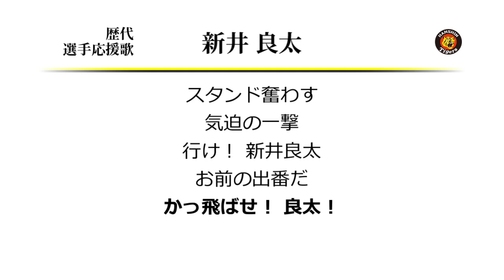阪神タイガース 新井良太 応援歌 [MIDI]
新井弟の阪神時代の応援歌です。
兄は広島から阪神への移籍の経緯もあってか、ファンの応援も厳しかった一方で、
弟はあまりそういう声は聞かず、かえって阪神でのびのびプレーしていた印象です。

（動画投稿後すぐに、歌詞の誤りについて御指摘いただきましたので、
修正のうえ再投稿させていただきました。大変失礼いたしました。
また、この場を借りて、御指摘いただいたことに御礼申し上げます）